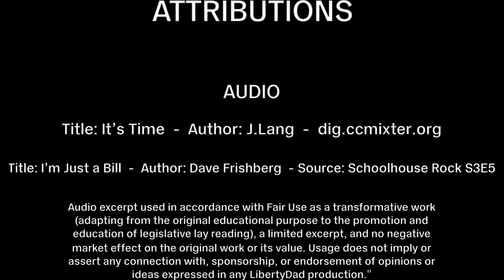S2E20 (55) Use Of Force: Stop Killing Citizens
I’ll discuss the issue of police force and whether or not there is a problem. If you’ve watched this show for some time you’ll probably have an idea where I stand.

Bill Review:

I skip the Bill Review in favor of a dramatic ending.